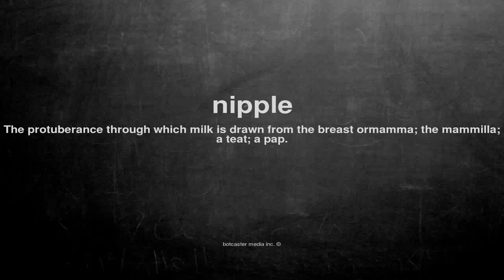What does nipple mean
What does nipple mean in English?